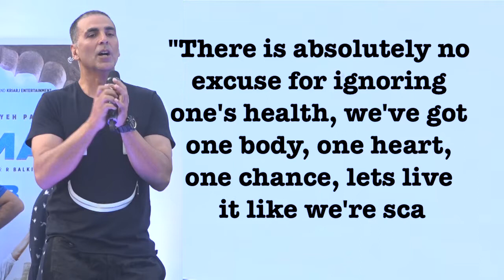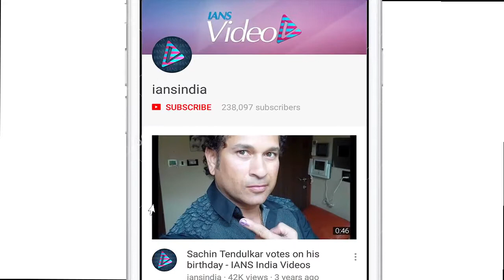Fitness is not about Six Pack abs: Akshay Kumar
Urging Indians to put health first, Bollywood star Akshay Kumar, who on Sunday became a part of the Max Bupa Walk For Health 2018 in Mumbai, said fitness is more about being overall fit rather than just six-pack abs. At the Max Bupa Walk For Health 2018, Akshay power walked on a special machine to generate electricity. A 7 km competitive category, Power Walk, was introduced in India through the event. Actor and VJ Rannvijay Singha became the ambassador of Power Walk in India.